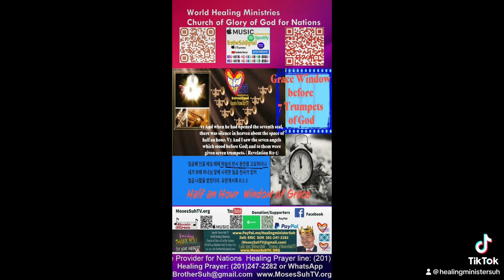What is Half An Hour Grace Window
YOUTUBE SHORTS ( INSTAGRAM FORMAT)

What is Half An Hour  Window of Grace?
8: 1 And when he had opened the seventh seal, there was silence in heaven about the space of half an hour.
8: 2 And I saw the seven angels which stood before God; and to them were given seven trumpets

 (요한 계시록 8:1-2)
일곱째 인을 떼실 때에 하늘이 반시 동안쯤 고요하더니
내가 보매 하나님 앞에 시위한 일곱 천사가 있어 일곱 나팔을 받았더라